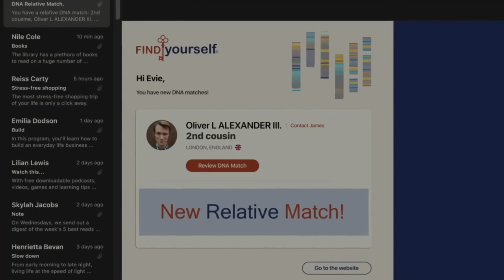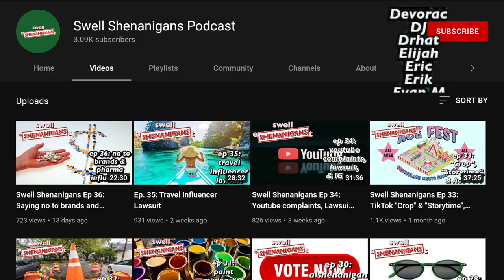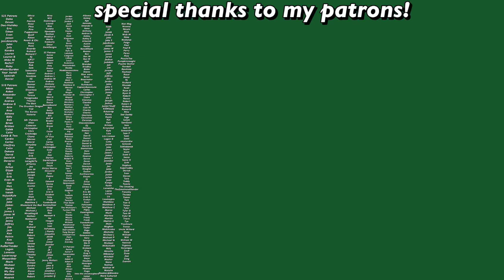The Invitation misses the (bite) mark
The Invitation lead the worst box office weekend of the summer, and despite having some great elements, the execution was sort of lacking. Let's talk about abandoned motivations, "wives", and vampire seducers.

Want to take your Youtube channel to the next level? Get your first month of VidIQ Boost for just $1!

My links!